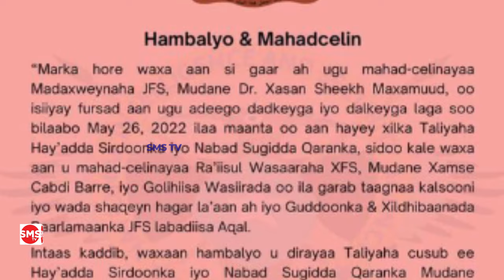Dowlada somaliya oo dalka ka cayriday safiirkii itoobiya u joogay muqdisho iyo sanbaloolshe oo loo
Dowlada somaliya oo dalka ka cayriday safiirkii itoobiya u joogay muqdisho iyo sanbaloolshe oo loo magacaabay agaasimaha hay’ada nisa.